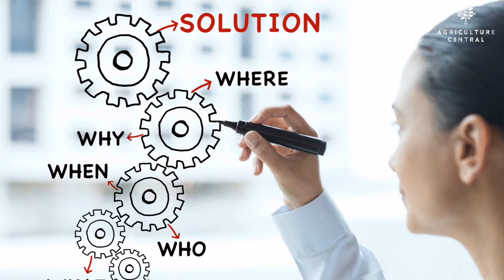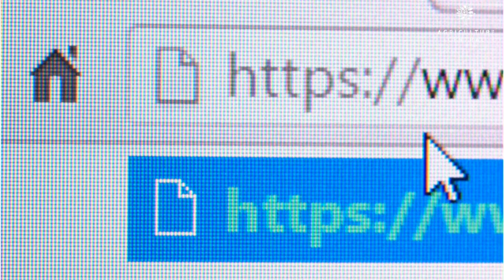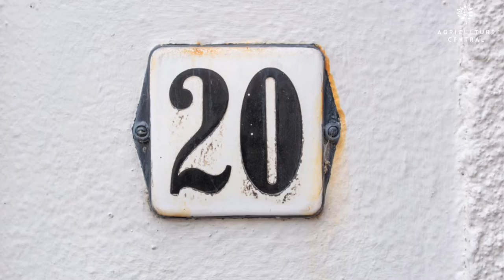Top 20 Vertical Farming Companies in INDIA You Need To Know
Farms are becoming increasingly more high-tech, and vertical farming is on the rise. In this video, we take a look at the top vertical farming companies in India. From small scale to large scale, these companies are helping to change the way we farm.